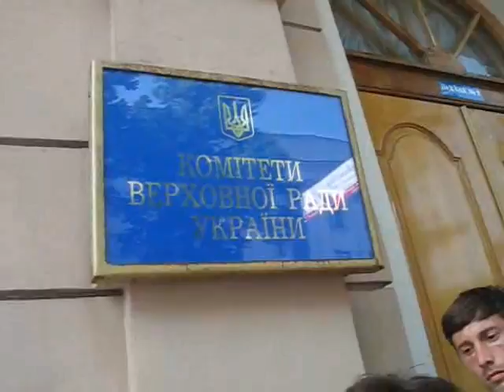Вихід з демократії. Пароль: 2450. (14)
Kyiv, Ukraine, Jun. 14, 2010
Over 100 protest a law abridging freedom of assembly